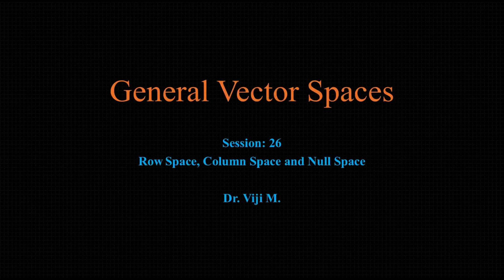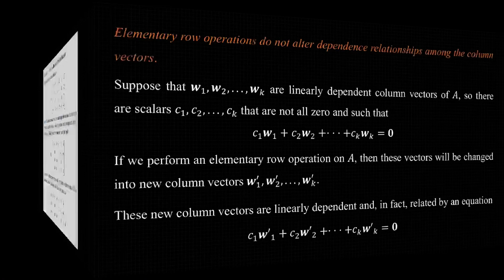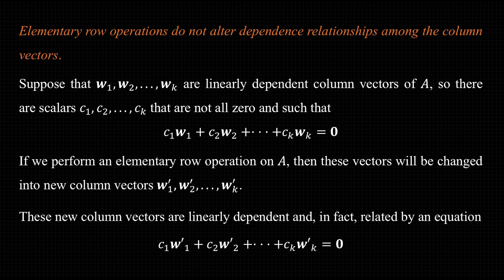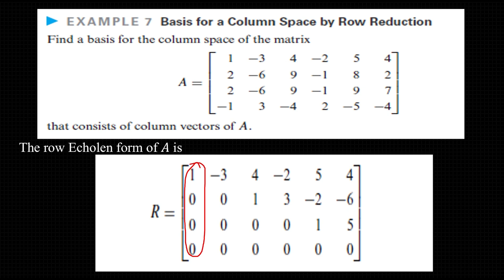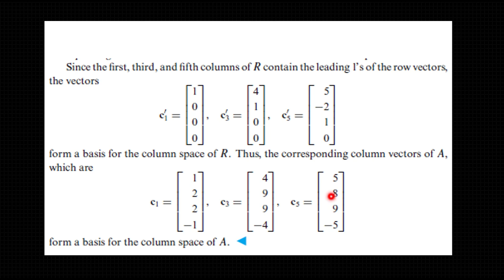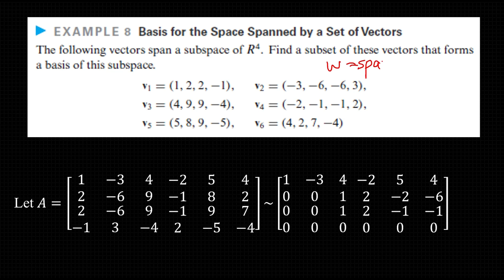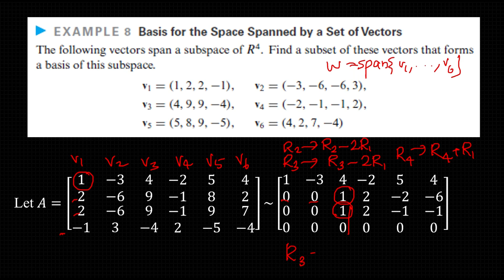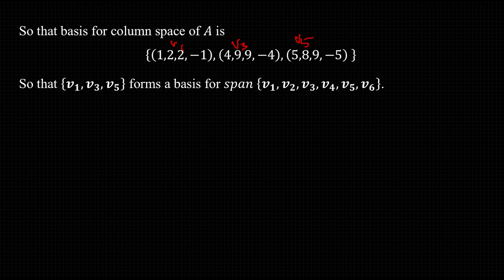General Vector spaces: session 26 by Dr. Viji M.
Basis for column space